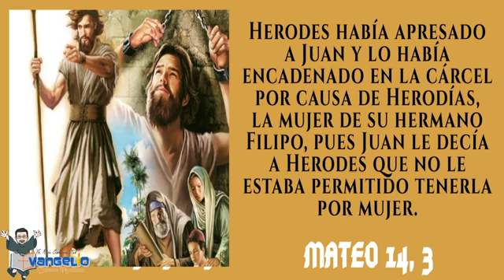PALABRAS DEL SEÑOR 🙏🙏❤️❤️